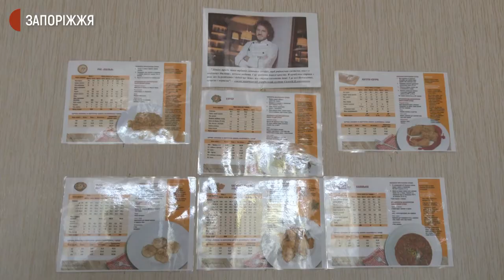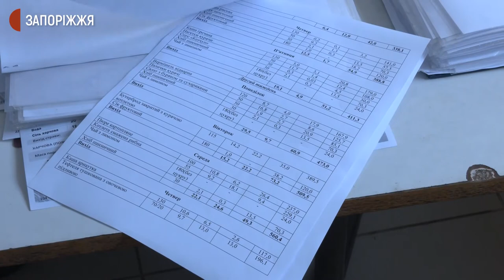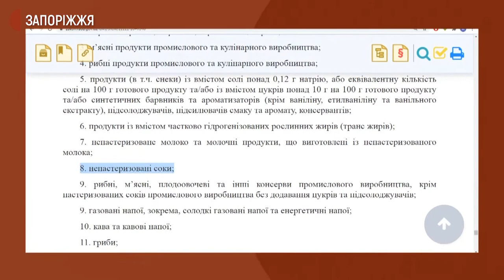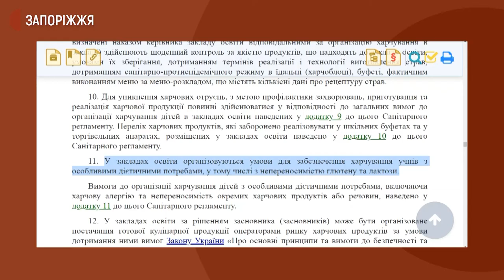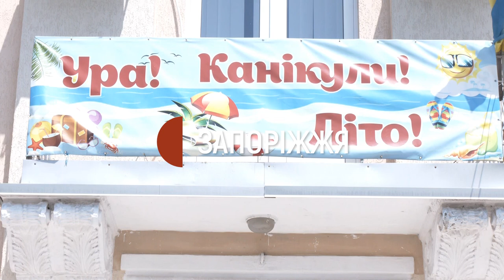Шкільні їдальні перевіряють на відповідність вимогам нового Санітарного регламенту | Новини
Недотримання технологічного процесу під час приготування страв та не впорядковане зберігання продуктів – ці та інші порушення виявили у закладах освіти фахівці Держпродспоживслужби в області. Цьогоріч здійснили 87 перевірок, зокрема, на відповідність вимогам нового Санітарного регламенту. Журналісти Суспільного побували у Балабинській гімназії "Престиж", харчоблок якої перевіряли цьогоріч, та у Кушугумській гімназії "Інтелект", де перевірка планується.